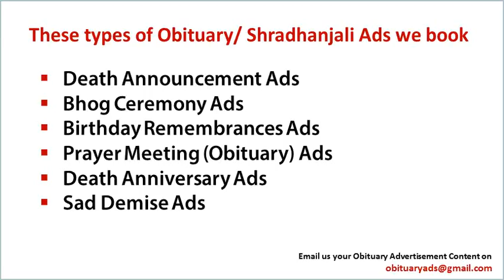Book Obituary Ad/ Death Announcement/ Sad Demise Ad in Amritsar's Top Newspapers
Obituary ads

Obituary ad
Obituary ads
Obituary advertisement
Obituary advertisements
Obituary advertising

ad rates For Obituary classified ads in Amritsar

With Regards
Obituary Ads Expert Team
15 Years in Service, 1500+ Client Served